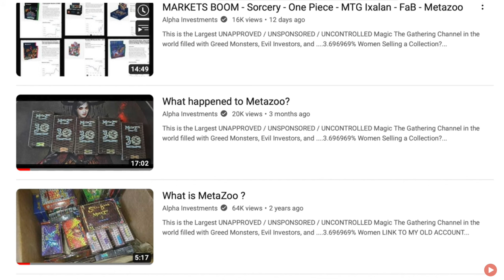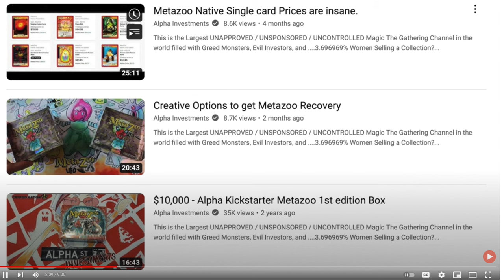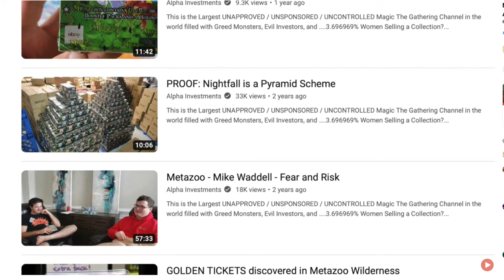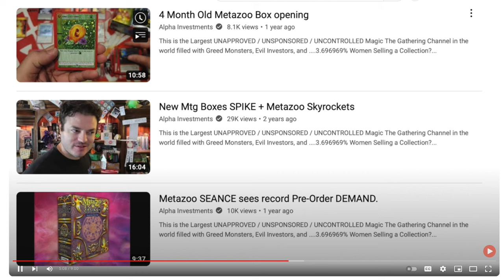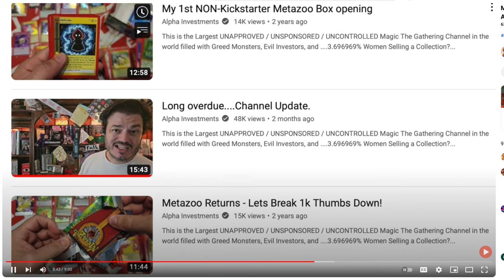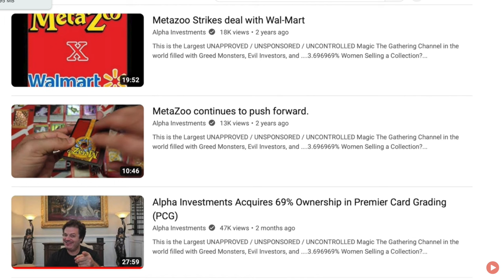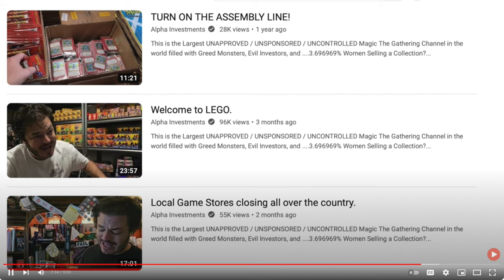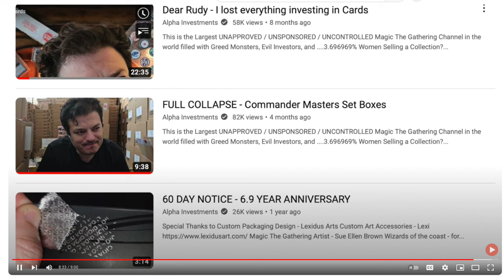Will Alpha Investments Ever Tell the Truth About MetaZoo Failures?